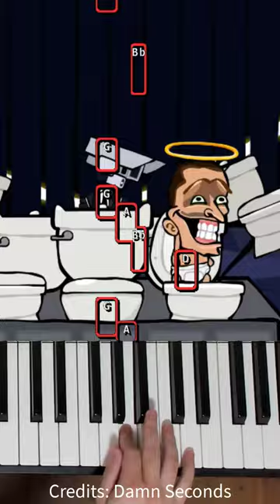skibidi toilet live concert (Piano Notes)